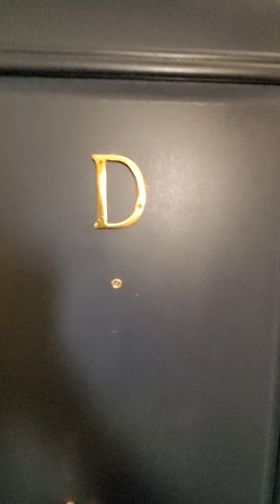107 Queensberry St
1 Bedroom